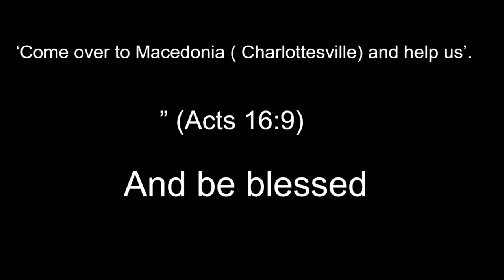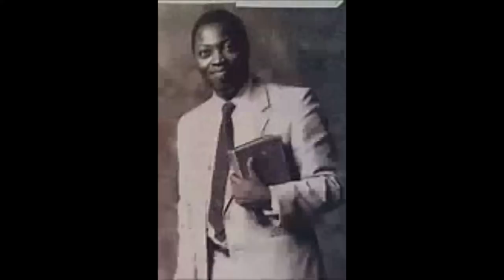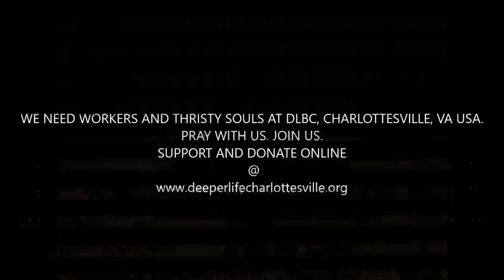SETTLING DOCTRINAL DISPUTES - PAS W F KUMUYI